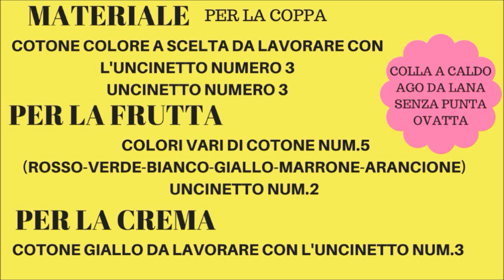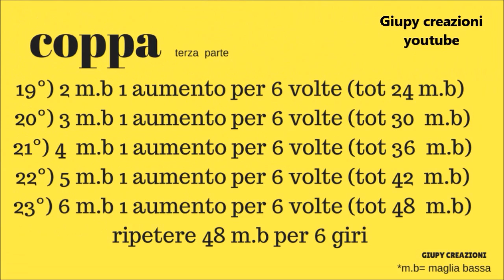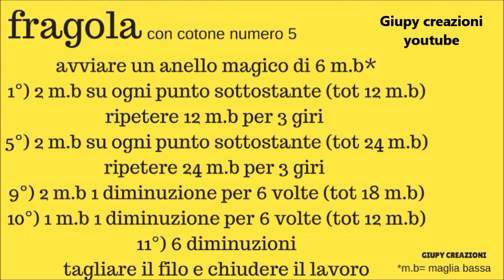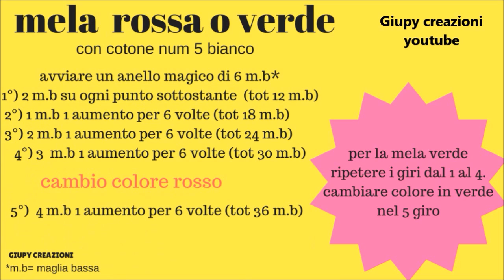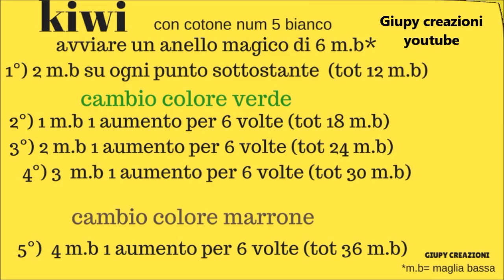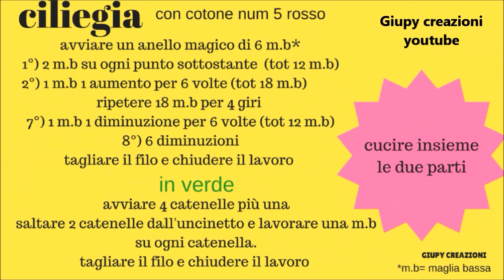DIY AMIGURUMI / macedonia con crema pasticcera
Ciaoooo Giupyni e Giupine dopo un lungo periodo (ben 3 mesi!) di assenza da youtube,sono tornataaaaa!!! con questo tutorial dedicato ad una carissima collega youtubiana :)
spero che il mio progetto via sia piaciuto e il video sia chiaro,se cosi non fosse vi invito a lasciare un commento con eventuali consigli per migliorare i video :)